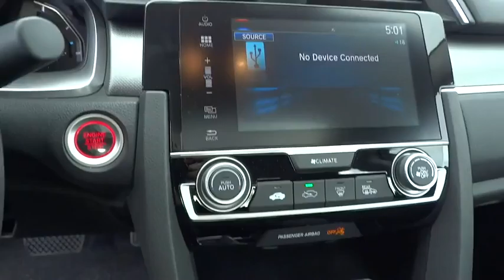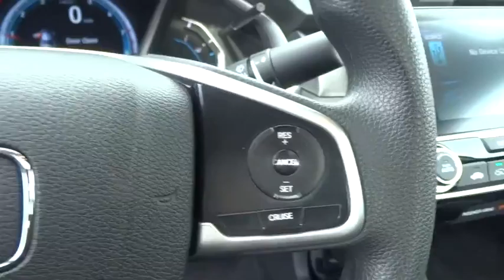2016 HONDA CIVIC SEDAN Redding, Eureka, Red Bluff, Northern California, Sacramento, CA 16H717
2016 HONDA CIVIC SEDAN
2016 HONDA CIVIC SEDAN EX - Stock#: 16H717 - VIN#: 2HGFC2F7XGH507626